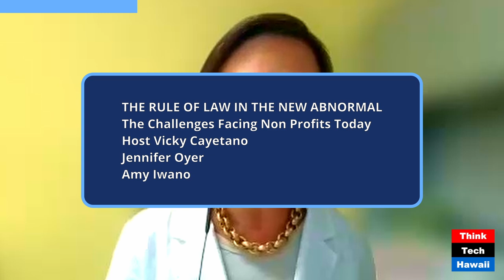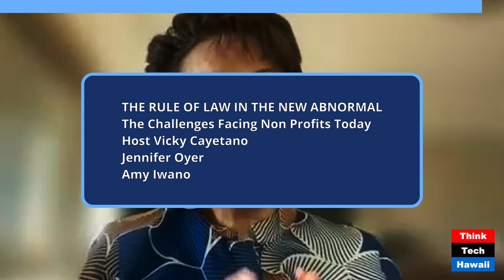The Challenges Facing Non Profits Today (The Rule of Law in the New Abnormal)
The Challenges Facing Non Profits Today; How Can Non Profits Survive and Thrive (The Rule of Law in the New Abnormal). The host for this show was Chuck Crumpton.  The guests were Jennifer Oyer and Amy Iwano.

The discussion was: We discuss the challenges that non profit organizations are facing today. How do they address a growing world of non profits? How do they deal with a less philanthropic generation? What are some of the things they can do to survive and even thrive?

The takeaway was: An awareness of the problems that non profit organizations are facing, the impact on the community if non profit work is diluted or diminished and how can we can more effectively support these organizations.

The hashtag keywords for this show are